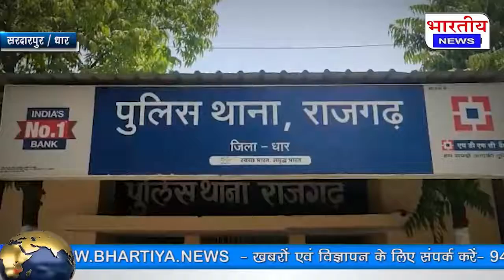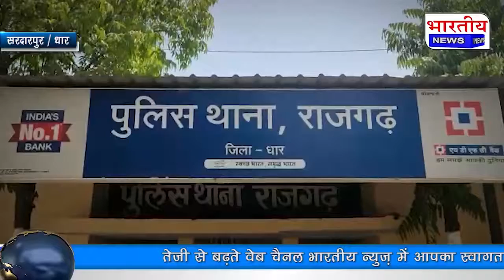धार : फरार आरोपियों की धरपकड़ में राजगढ़ पुलिस ने कसा शिकंजा।